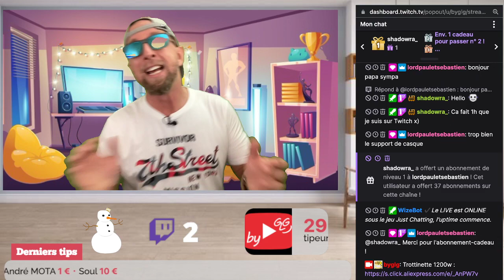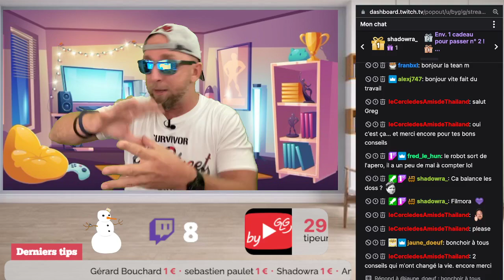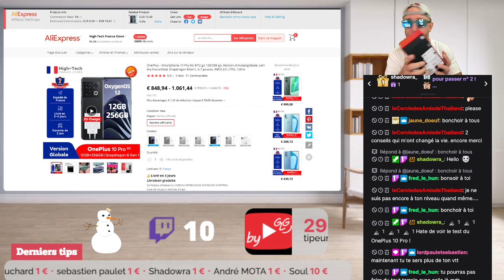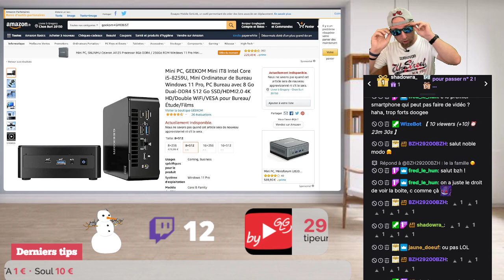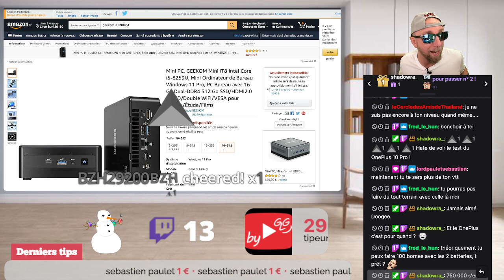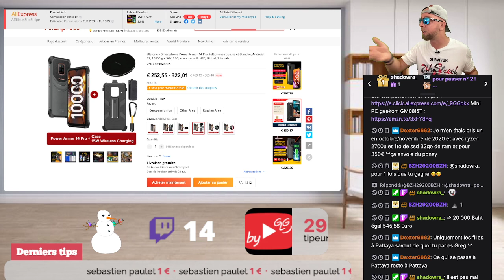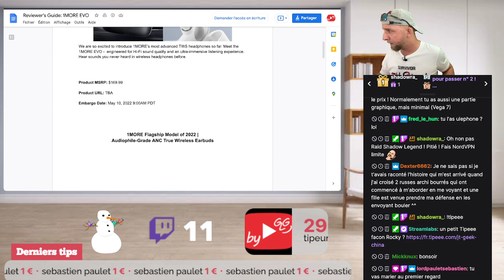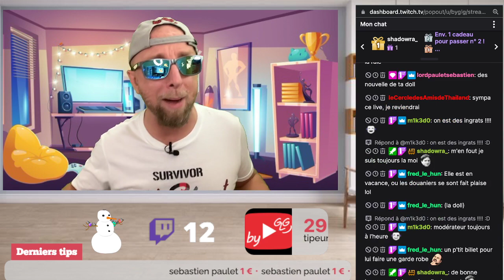Live mes produits Tech : Trottinette 1200w, Oneplus 10 pro 5G, Doogee S98, Imilab EC5, Proscenic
Bonchour à tous et bon Mercredi
Comme tous les Mercredis je te donne Rendez vous à 17h sur Twitch pour un GLG part en Live mode Mes produits Tech de la semaine, lecture du Chat, réponse et réactions à vos commentaires.

Trottinette 1200w
Oneplus 10 pro 5G
Doogee S98
Caméra Imilab EC5
Proscenic F16 et I10
Ulefone power Armor 14 pro
Mini PC geekom GM08i5T

By GLG

By GLG